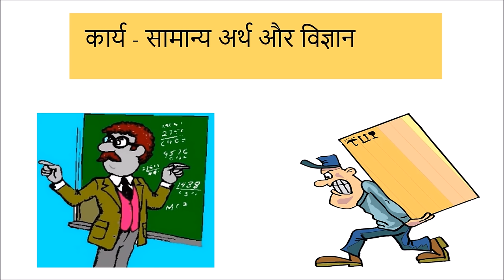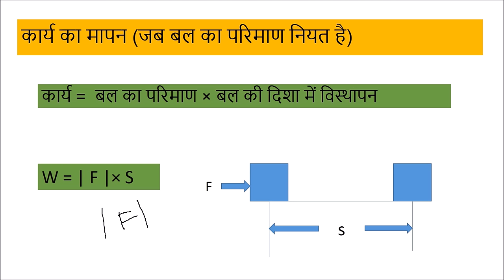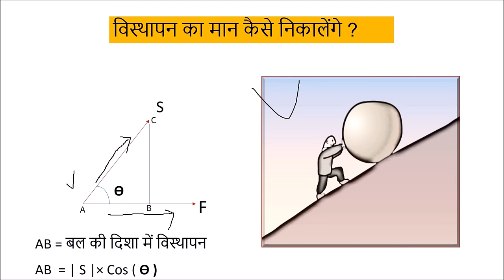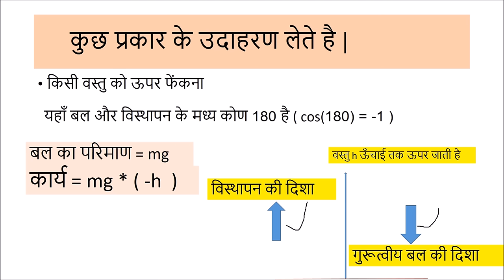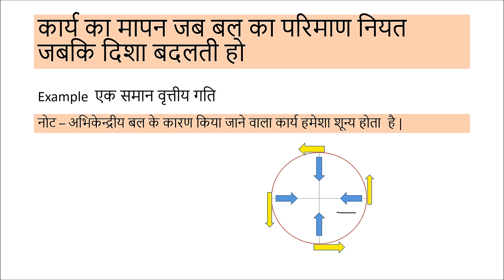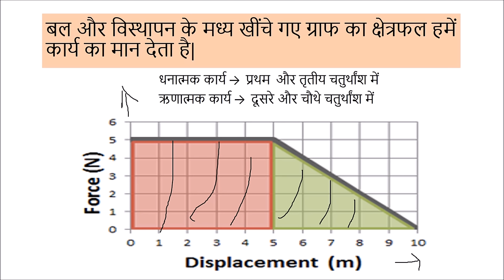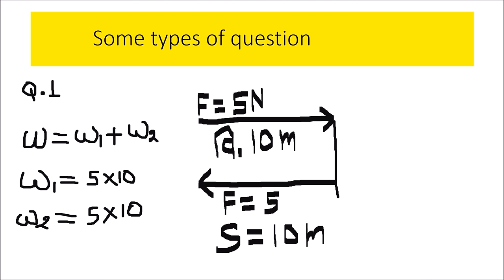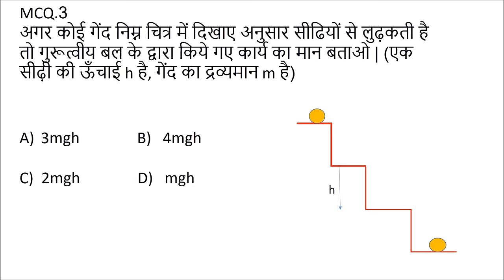कार्य (Work) - कक्षा 9 विज्ञान (Class 9 Science) - Hindi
The video first explains the importance of work by linking it to energy. It then explains the scientific meaning of work and gives methods of calculating work through various examples. The relation between the area under the force-displacement graph and work is then explained and the video ends with a few questions (tough ones) for the viewer to solve.

The answers to the MCQs at the end of the video are:
Question 1: B) 50m
Question 2: स ) 200 N (अभिकेंद्रीय बल के द्वारा 0 कार्य होगा )
Question 3: A) 3mgh

Note: अंत में पूछे जाने वाले पहले और दूसरे प्रश्न थोड़े मुश्किल थे और शायद आप उन्हें हल ना कर पाए हो।  इसके कारण निराष होने की ज़रूरत नही है। इन प्रश्नो में आपको गति के समीकरण इस्तेमाल करने होगे।

Taught by: Prem Patel